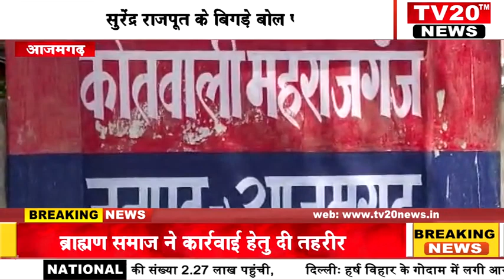AZAMGARH, सुरेंद्र राजपूत के किस बयान पर ब्राह्मण समाज ने आजमगढ़ में कार्रवाई हेतु दी तहरीर